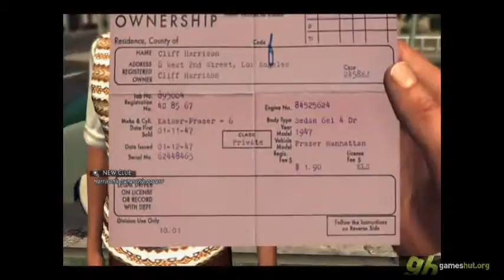L.A. Noire - Part 2.10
Placed against the backdrop of 1940's Los Angeles and utilizing revolutionary new facial animation technology L.A. Noire: The Complete Edition is a dark and violent crime thriller which blends the breathtaking action of chases and shootoutswith true detective work including interrogations and clue-finding, as newly-minted officer Cole Phelps embarks on a desperate search for truth in a city where everyone has something to hide.

Find more new games on

And more about L.A. Noire at